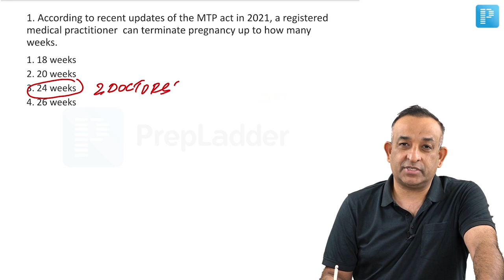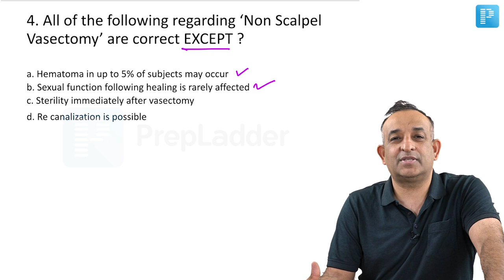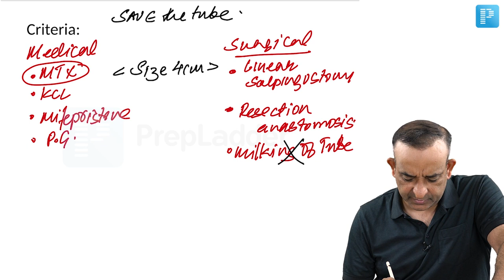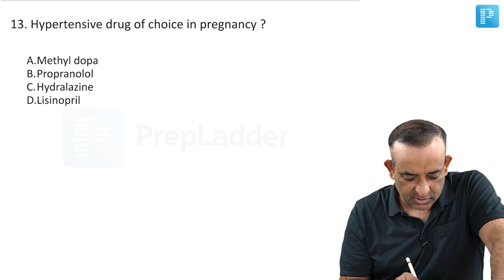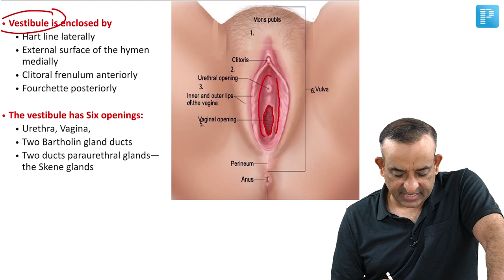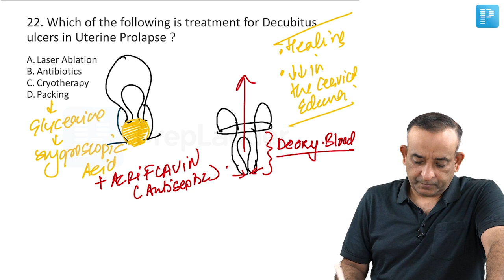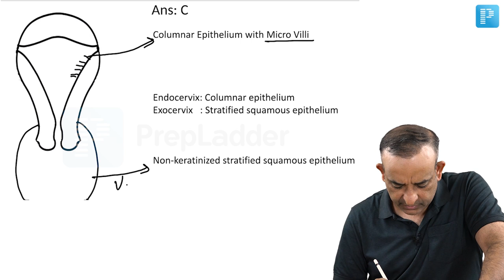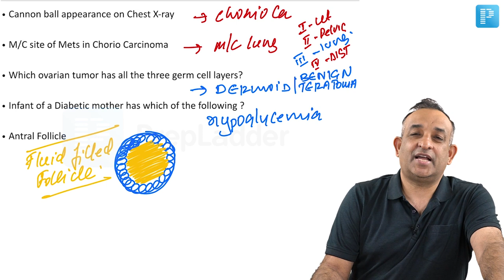Recall Questions FMGE Dec 2021 | OBGYN | Dr. Prassan Vij | PrepLadder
Watch this video by Dr. Prassan Vij, where he’ll be discussing FMGE OBGYN questions with you. Take notes and see how you’ve performed in the exam.

We hope you find this video useful.

Santa has left a gift for all! Enjoy Radiology entirely free till 15th Jan.
PrepLadder is the gateway to your Dream PG Seat. It is India's biggest platform for higher medical education. Experience for yourself.